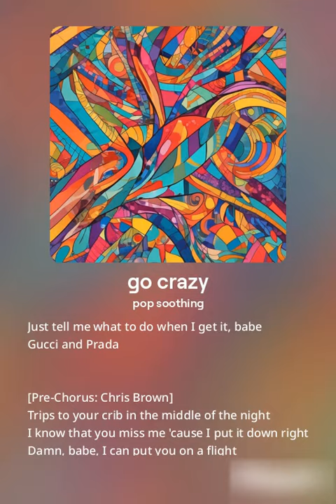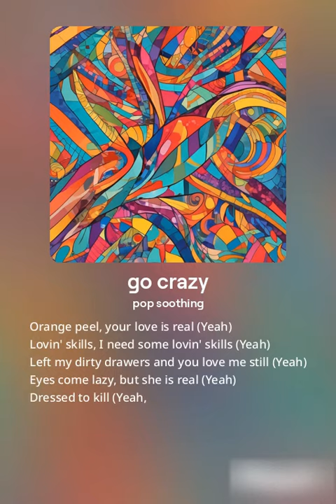Crazy in Love: Chris Brown ft. Young Thug AI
Get ready to groove to the electrifying beats of "Crazy in Love" by Chris Brown featuring Young Thug! 🎶 This catchy collaboration is guaranteed to have you hitting the replay button again and again. 🔥 Join us as we dive into a world of passion, desire, and undeniable chemistry. 💕 From the smooth vocals to the infectious rhythm, this song is an instant mood lifter that will have you dancing all night long. Don't miss out on experiencing the magic! 🌟